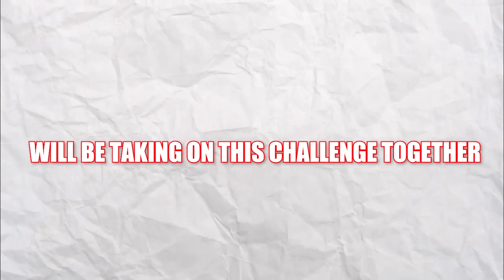Every Time You Score, The Shot Gets Harder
SNS and SV2 Take on A CRAZY football challenge Every Time You Score, The Shot Gets Harder LIKE CHRISMD - Every Time You Score, the Keeper Gets Upgraded

Welcome to SNS, on this channel two YouTuber's SV2 & Savva will be taking on various trends, challenge & more on a new YouTube Journey. videos on this channel will be family/kid friendly